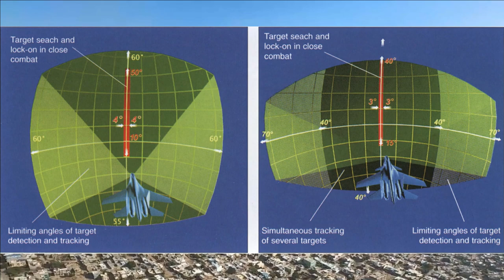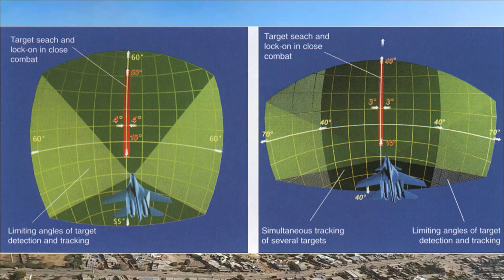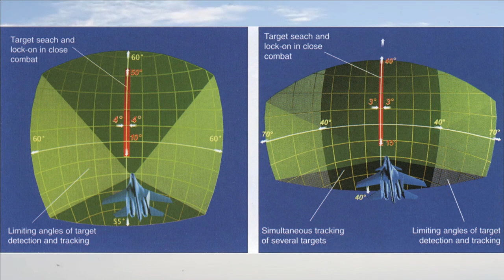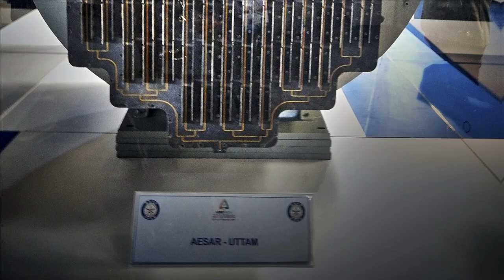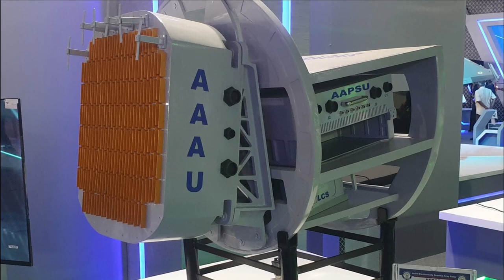SU-30 MKI mini-AWACS : Hybrid PESA to AESA Radar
Bars N011M  Radar: A hybrid PESA

Sukhoi’s SU-30MKI forms the backbone of Indian Air Force with nearly 260 of them in active service. The fighter jet is integrated with a powerful N011M Bars PESA Radar. However, the little-known fact about this radar is that it's not a complete PESA or AESA radar. It is a hybrid radar with features of PESA & AESA radar.

Each transceiver of the Bars radar has its own receiver amplifier just like an AESA radar and similar sensitivity and sidelobe performance. However, for transmitting the radar uses single travelling wave tube like PESA radar. Each transceiver is having noise level of 3dB which is again similar to an AESA radar.

The N011M Bars antenna consists of 2 separate electronically controlled arrays which are: an X band radar with 8-12GHz frequency and a L Band IFF transponder with 1-2GHz frequency. The radar has peak power of 4-5 kW and is capable of beaming in 400 microseconds – which is a huge improvement over the mechanically scanned PESA radar. It won’t be easy to jam the N011M Bars radar as it can change its frequency just like an AESA radar.

The radar can scan up to +/-70 degree in azimuth and +/- 45 degree in vertical axis. It can be mechanically steered to +/-55 degree off boresight. This adds up to gives a full +/-100 degree off boresight in forward hemisphere with 3dB noise which is again similar to the performance of an AESA Radar.

SU-30 MKI : A mini AWACS

In Air-to-Air mode, N011M can track 15 targets and engaged 4 simultaneously. It has 400 km search range, 200 km track range & 60 km track range in rear.

For an aircraft of size of a tanker or refueller, the N011M has a 350 km search range and a 200 km tracking range. It can detect a MiG-21 fighter from a range of 135 km and an F-16 from a range of 140-160 km.

The SU-30MKI can function as a mini-AWACS (airborne warning and command systems) as a director or command post for other aircraft. The target coordinates can be transferred automatically to at least four other aircraft.

In air-to-ground or maritime mode, the aircraft can track 15 targets & engage 2. For tanks it has detection range of 60km and for Naval ships or destroyers its range is 90-120 km. It also features include Synthetic Aperture Radar Imaging (SAR), Doppler beam sharpening, real beam mapping and Ground/Maritime Moving Target Indicator (GMTI/MMTI).

This context of the existing SU-30 MKI radar was important to understand before we talk about its upgrade which is going to take good amount of time.

Uttam AESA Radar

However, an AESA radar has its own advantage of better detection range & better ECM capabilities. As we are all aware that the development of baseline Uttam AESA radar for LCA Tejas Mark1A is complete and on 26th August 2022, the DRDO has formally completed the transfer of technology (ToT) for the production of the Uttam AESA radar to HAL.

However, the version of Uttam AESA radar being developed for SU-30 MKI is going to an improved Gallium Arsenide based radar with more densely packed quad TR modules which enables to pack more T/R modules in same space. Further SU-30 MKI has a bigger nose cone which allows fighter to jet to have higher number of T/R modules. It is expected to feature approximately 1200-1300 T/R modules.

This would require the development of a new upscaled version of Uttam AESA radar. As per reports from DDR, the IAF has initiated the development of a scaled-up version of the Uttam to equip the Su-30MKI fighter fleet. IAF will depute some Su-30 MKI units for the development, integration, flight-testing and certification of radar.

The development of this scaled-up Uttam derivative i.e. for the Su-30 MKI will require 36-48 months, with flight testing estimated to begin after 24 months. Considering these timelines, the Uttam AESA radar for SU-30 MKI is expected to be ready by 2029.